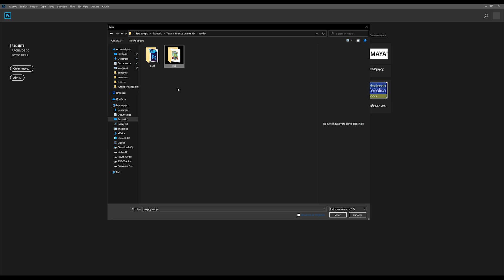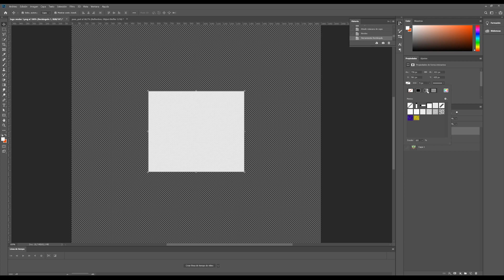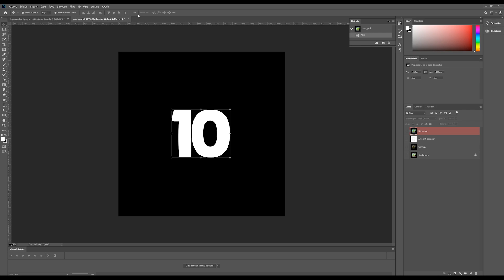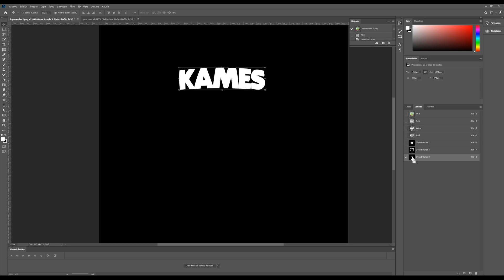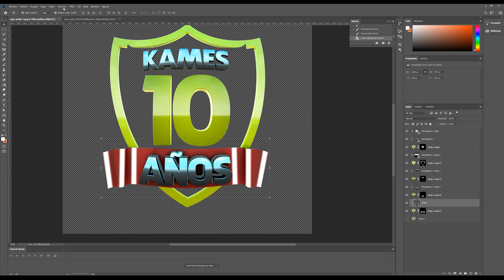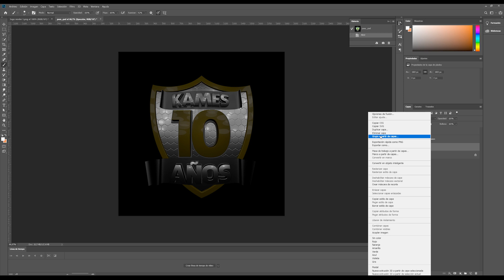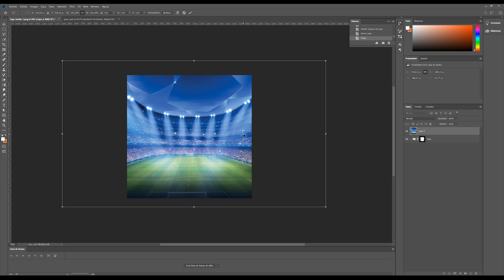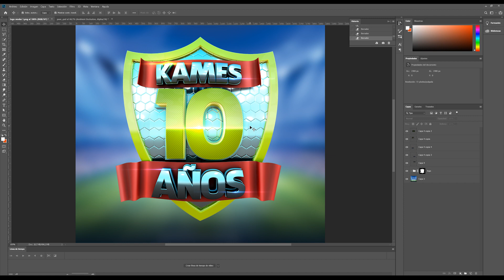Tutorial Logo en Cinema 4D ::: Parte 5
En la quinta y última parte de este tutorial crearemos la composición de las diferentes capas usando Adobe Photoshop.